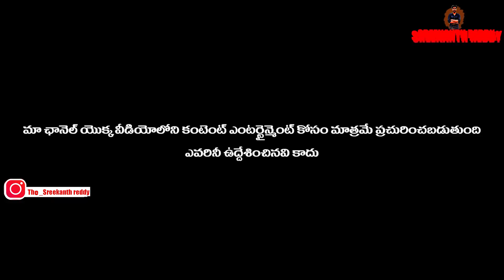ట్రూత్ Or డేర్ రచ్చ రచ్చ| SREEKANTH REDDY VIDEOUS | LATEST TELUGU VIDEOUS